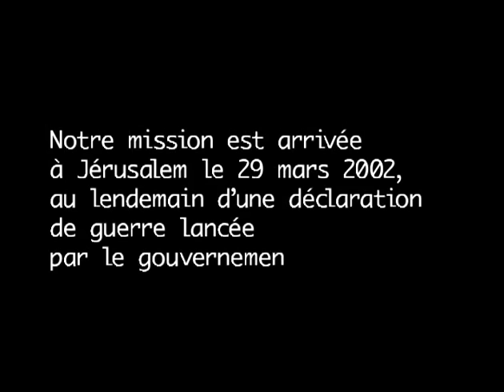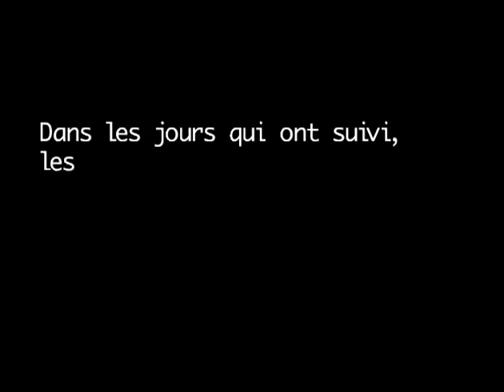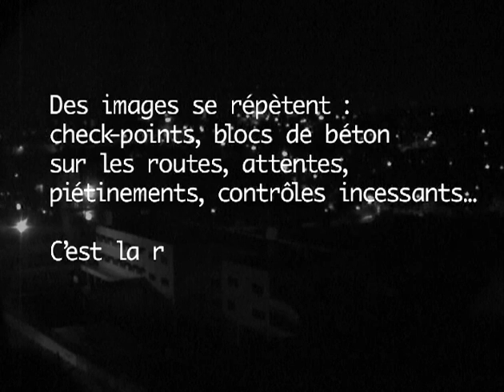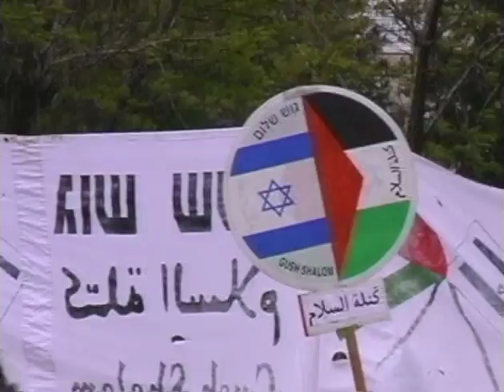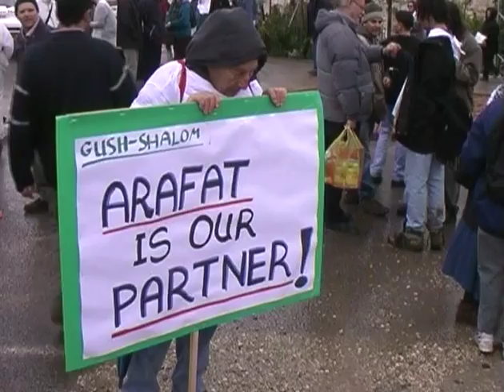Mission civile belge 2002 Palestine 1/5.mov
AU BORD DE LA MORT, NOUS CULTIVONS L'ESPOIR (1ère partie sur 5).

Reportage de 55 minutes sur une mission civile belge d'observation et de protection du peuple palestinien qui s'est déroulée en avril 2002.

Ce film a largement été diffusé en Belgique, France et au Canada (+ de 1.000 DVD, des copies VHS, de nombreuses présentations lors de conférences/débats, des extraits à la TV...).

Le tournage a eu lieu quelques semaines avant le début de la construction du mur de séparation israélien "Geder HaHafrada". Des bulldozers écrasaient les maisons dans les camps de réfugiés, d'autres retournaient les champs pour y créer des routes de liaison entre les colonies.

Même si bien des choses ont changé depuis 2002, on me dit que ce témoignage reste un repère pour ceux qui militent pour la paix au Proche-Orient. C'est la raison pour laquelle je le mets en ligne.

Réalisation : © Yves GABRIEL avec la complicité de Bruno CARTON et de Daniel VANHOVE.
Musique : Garrett LIST & Marmoud DARWICH, interprété par C'EST DES CANAILLES.